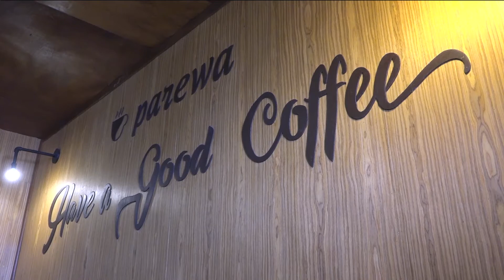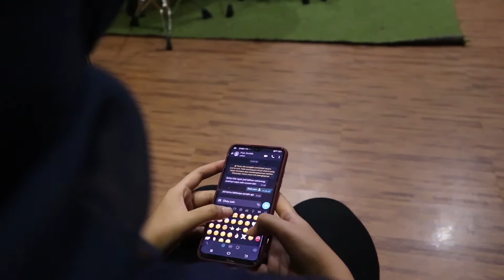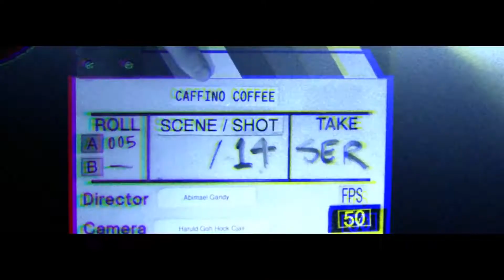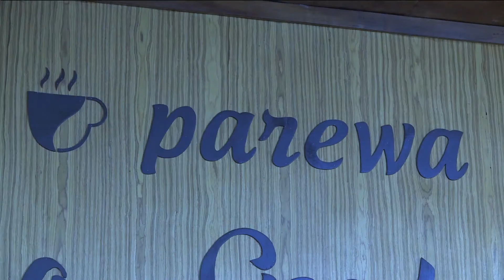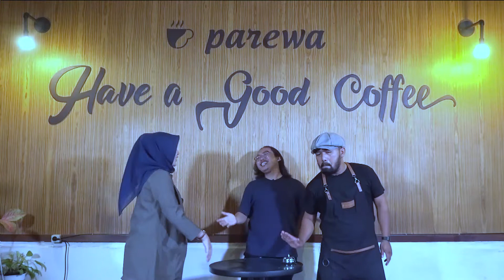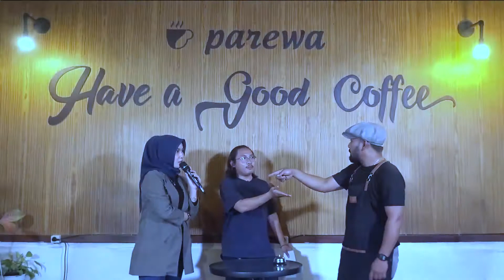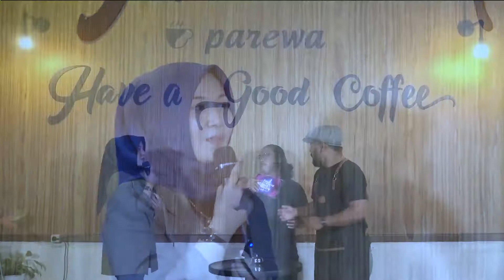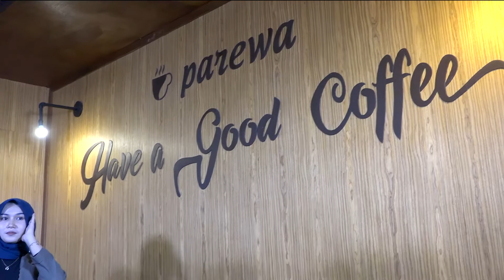T ONE SHOW - KARYA TALK SHOW ALUMNI SMKN 7 PADANG 2021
SEGMENT 1
Pada segment ini diawali denganOpening music, Bumper In, host memasuki panggung dan membuka acara dengan beberapa kata, kemudian menampilkan video Mini Feature, dan host menceritakan sedikit kehidupan bintang tamu, diakhiri dengan Bumper Out.
Comersial Break : 1 Menit
SEGMENT 2
Pada segment ini diawali dengan Bumper In.Host dan bintang tamuakan melanjutkan acara dengan Podcast (Talk Show), pada Podcast ini host menanyakan beberapa pertanyaan kepada bintang tamu dan segment 2 ditutup dengan Bumper Out.
SEGMENT 3
Pada segment ini diawali dengan Bumper In,Setelah ituHost dan bintang tamu akan memainkan sebuah Game (TEMU)“ TebakMusic” dan didimeriahkan dengan satu buah bel yang akan menjadi alat untuk bermain game pada segment ini. Dan akan dilanjutkan ke segment berikutnya. Segment ini ditutup dengan Bumper Out
SEGMENT 4
Pada segment terakhir ini diawali dengan Bumper In, setelah itu bintang tamu mengakhiri acara dengan Performance Musiik sampai habis acara.